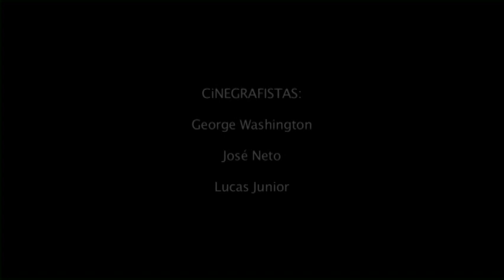DVD Ferro na Boneca em Monte das Gameleiras - RN (2011)